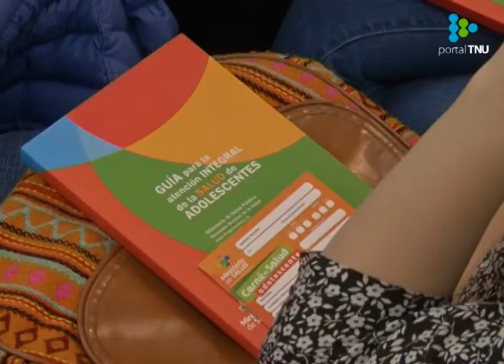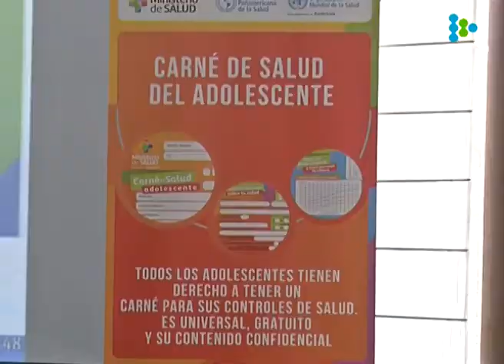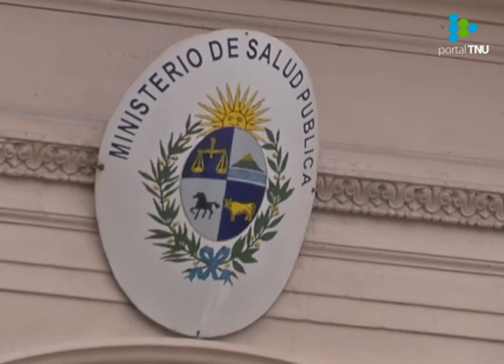Presentan Carné de salud adolescente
Se trata un documento de carácter universal, gratuito y confidencial.